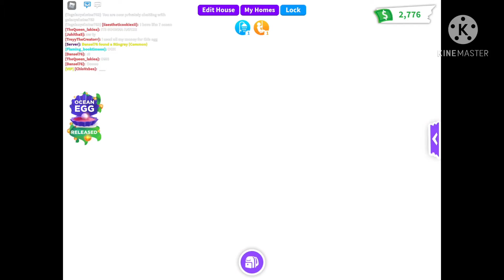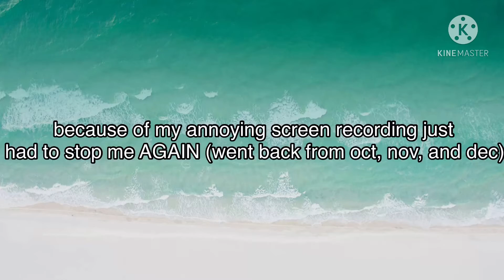OMG!!! THE OCEAN EGGS HAVE CAME TO ADOPT ME TOWN!!!! (First try hatching my egg, I got a legendary)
~ Ends April 22, So sorry I didn’t record most of the part I was recording the countdown until I got a notification saying “screen recording has failed to save due to” A negative number 🙄
By the way I was legit screaming when this update came and spent 12-9 thousand of dollars and couldn’t stop buying it